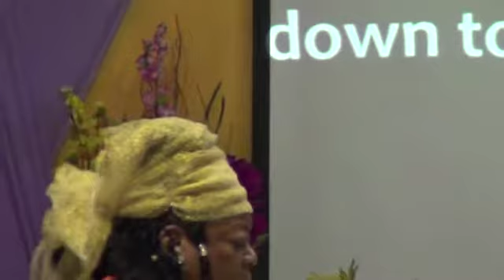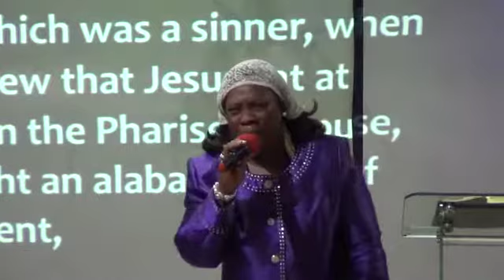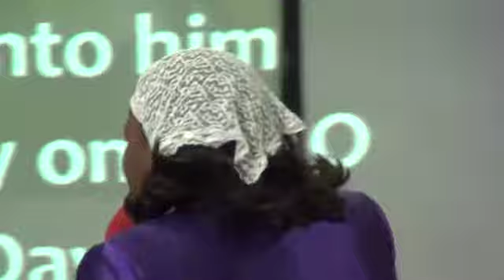Bishop John Kun Kun ...with Pastor Cecelia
Divine encounter Service City of Light